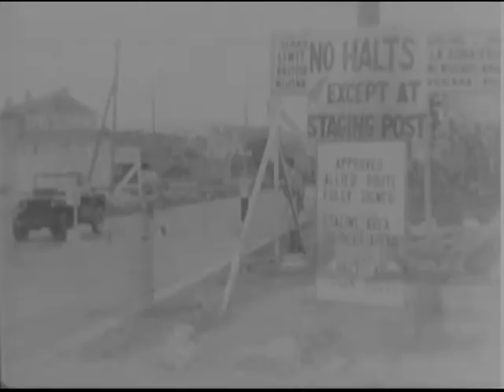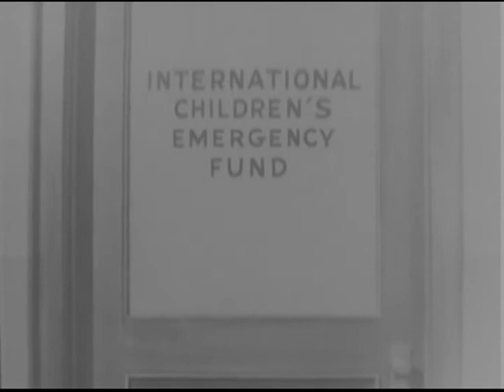Armed Forces Screen Report, Issue 97, Reel 2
Local Identifier 111-AFSR-97 - Department of Defense - 1948 - Not listed in NARA ARC catalog. Topic is Problems of Peace. No sound. See ARC Identifier 36239 / Local Identifier 111-SM-97. Reel 2, Brit. crowds queue for rationed articles. Shows scenes of economic deprivation in Eur.; the U.N. Security Council in session; Greek partisans fighting Communist guerillas in Greece; Allied Military Gov. offices in Trieste; and Eleanor Roosevelt speaking to the U.N. General Assembly. - Copied by Michael Edson